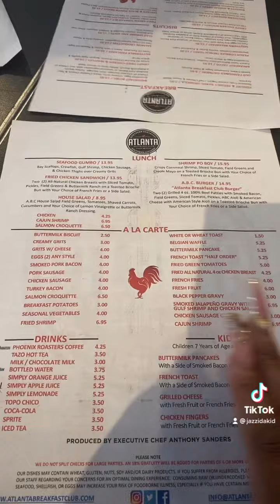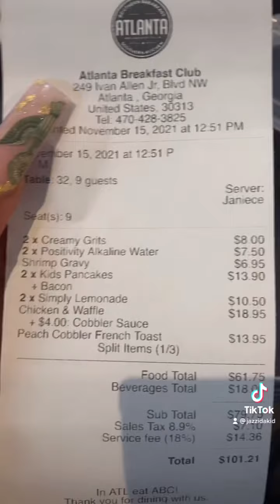Atlanta Breakfast Club Food Review!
Y’all just make sure y’all pull up when you in atl!

Hey Y’all! Youtube is one of the best ways to express myself show my talent EAT FOOD 🤤 and show you guys who I am! You ALSO GET to see about my family and the things that we do! I love you guys and I appreciate you❤️

Here are some of the Bible app devotionals that I’m reading:

I'm reading the @YouVersion plan '7 Days To Forgiveness'.

I'm reading the @YouVersion plan 'Finding Fresh Faith'.

I'm reading the @YouVersion plan 'Biblical Secrets to a Happy Marriage'.

I'm reading the @YouVersion plan 'Finding God In The Hard Places'.